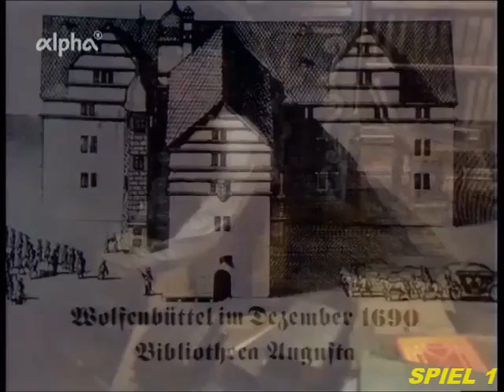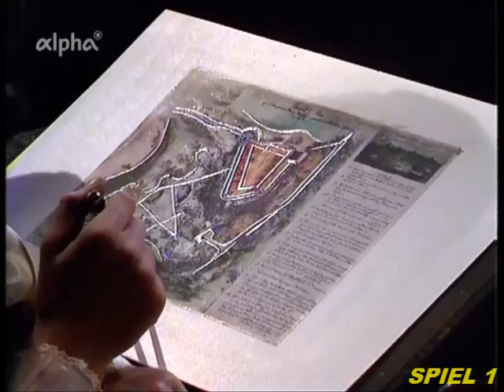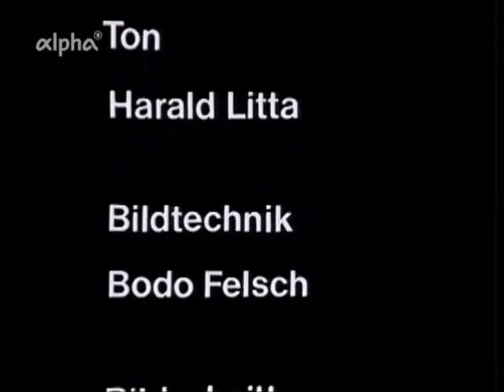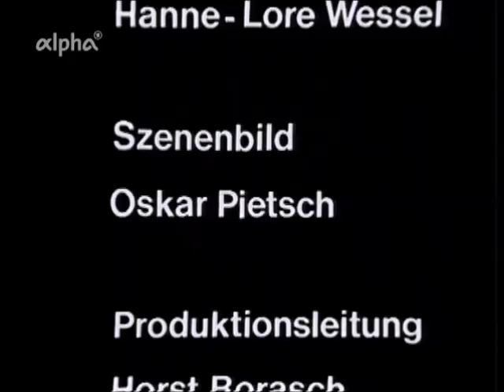Eine Folge der SFB - Sendereihe DAMALS KEIN DENKMAL - GOTTFRIED WILHELM LEIBNIZ (aus dem Jahr 1977)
EINE KOMPLETTE FOLGE DER SFB - SENDEREIHE

"DAMALS KEIN DENKMAL" AUS DEM JAHR 1977